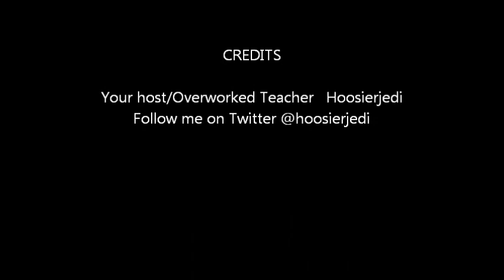Arrow 2-21 & 2-22 "City of Blood" & "Streets of Fire" Review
My review of the Arrow episodes "City of Blood" & "Streets of Fire."